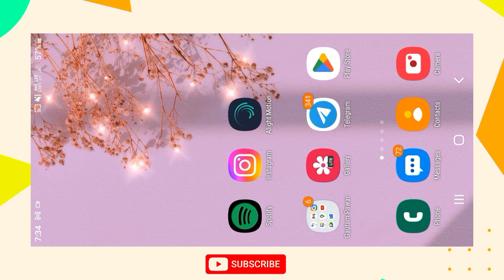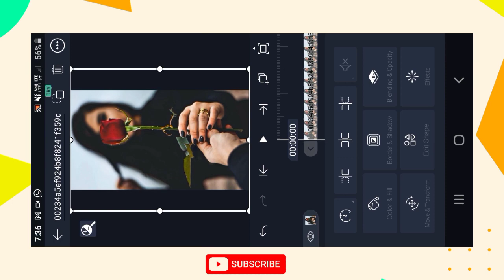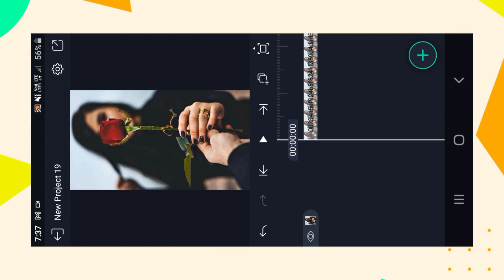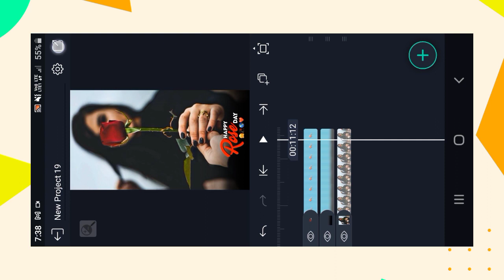🌹Rose Day Status Editing | 🌹Rose Day Video Editing |🌹Rose Day Status Editing Alight Motion🥰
Hello Guys,
So guys is video pe main batauga ki aap instagram Most Viral reel ( Aane Wala Hai Jo Trending Reels Video Editing Lyrics & Sky Effect Video Editing | Vn Tutorial) bohat hi kam time pe so guys is video ko last tak dekhye ga ❣️❣️

keyboard
instagram viral reels editing
instagram viral reels editing quotes
instagram viral reels editing alight motion
instagram viral reels editing kinemaster
New Viral Lo Fi Remix Status Video Editing Alight Motion
New Trending Reels Video Editing 2023 | Instagram Reels Video Editing 2023 | Capcut Editing Tutorial
2023 viral shayari reel full editing tutorial // Instagram trending shayari reels kaise banaye
Instagram Trending Reels Editing Trick 2023 || Viral Reels Editing Tutorial || Viral Reels Editing
Instagram Viral reel editing tutorial | New trending reel editing in Vn | Instagram new trend

reels blur video kaise banaye,
how to edit blur video,
video ko blur kaise kare,
reels viral blur video editing,